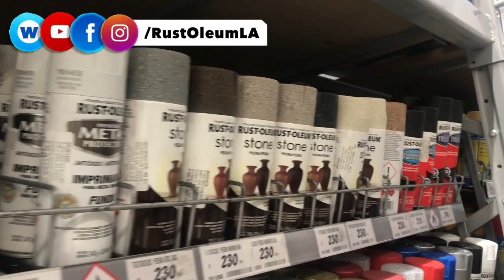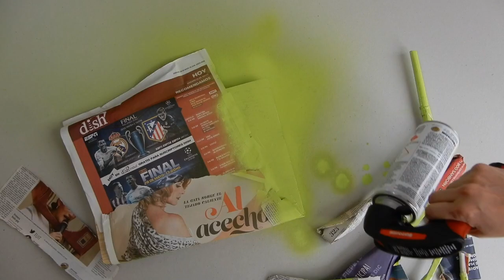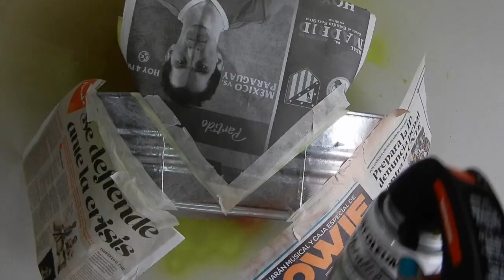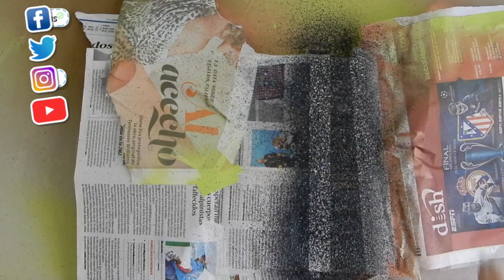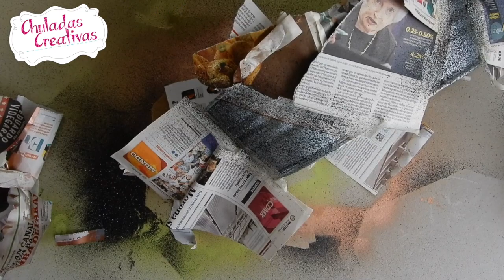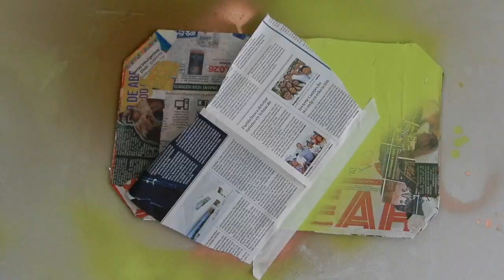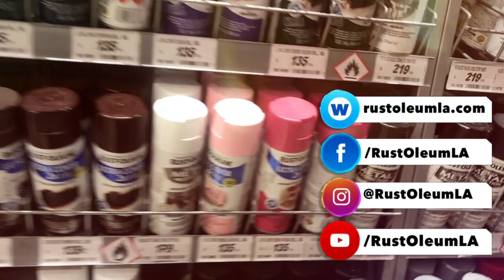Enchulando con pintura en Aerosol con RustOleum Carne Asada Enchulada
Mis chuladas este proyecto les va encantar, ya tenía muchas ganas de hacer una carne asada porque el Clima ahora se presta mucho, pero quería poner chulo todo lo que uso para hacerlo, así que se los quiero compartir

★ ✩ Sanpchat : ChuladaCreativa